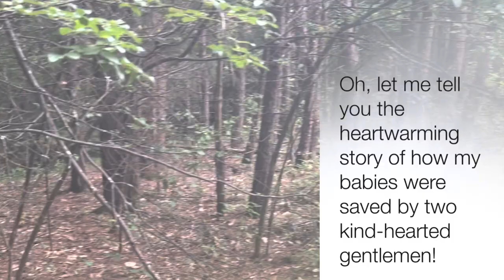Baby turkeys rescued from the mower.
Was reminded today that we wake up not realizing what lies ahead. Furthermore, we find ourselves in situations where we don’t fully understand the vast danger around us. Perhaps that’s a good thing. I decided to tell this story from the mother turkey’s perspective to teach young ones that yes there is an unknown danger, but often some one, a hero perhaps, that comes along to rescue us from danger.